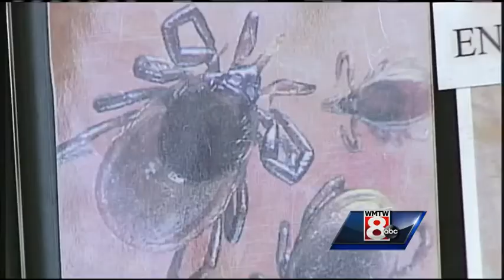LymeBuddies holds annual community concert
The Lyme Aid Music Festival in New Gloucester brought the people together to raise awareness about Lyme Disease, and also make connections among the community.